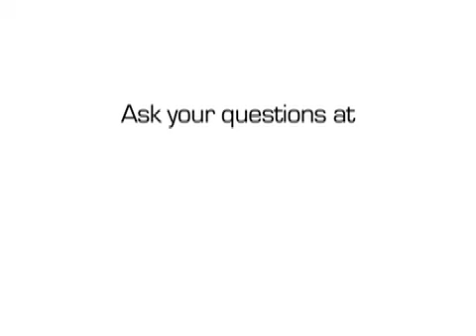What is the Best Place to Submit Articles?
Syndicating articles is a great way to get traffic to your web site. But with so many article sites, how do you know which are the ones that will bring you qualified traffic? Watch this video and get the answer.